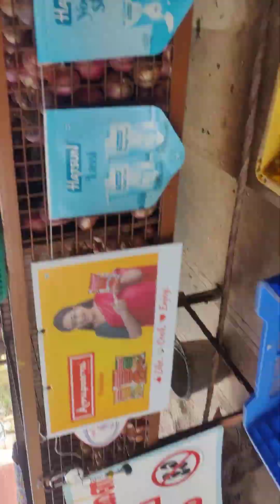4 April 2024